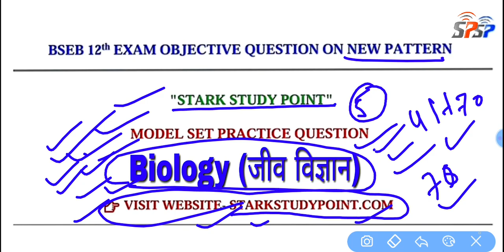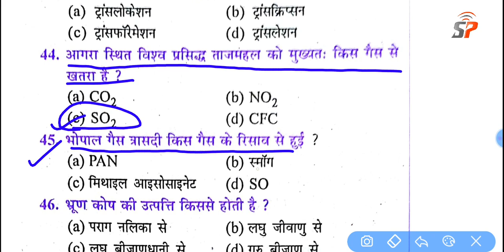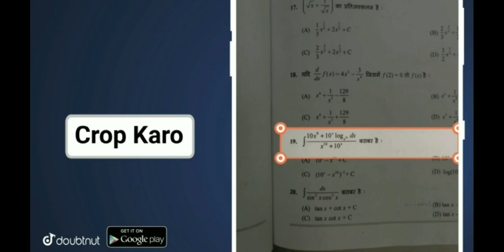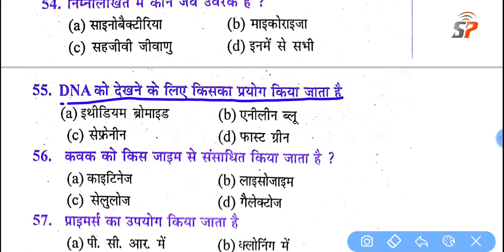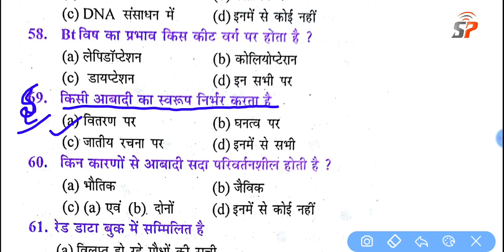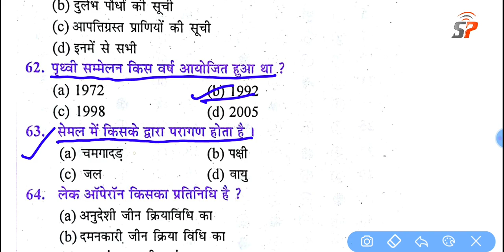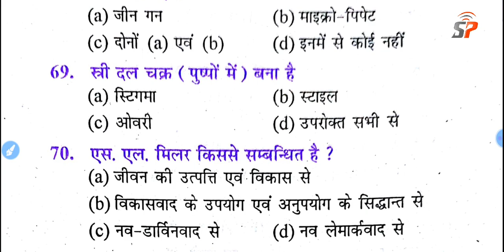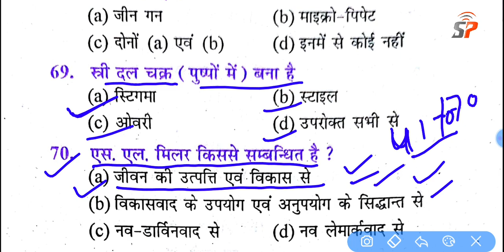12th Biology most vvi Objective Question, Class 12th Exam 2022 Biology जीव विज्ञान का VVI प्रशन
12th Biology most vvi Objective Question, Class 12th Exam 2022 Biology जीव विज्ञान का VVI प्रशन

GB sir, NJ sir, Akansha Ma’am aur Prince sir jaise Kota ke aur bhi top teachers ke courses aur video lectures IIT-JEE aur NEET ke liye milenge Doubtnut App par, Ab ghar baithe karlo apni exams ki taiyaari pakki :D

More Features :
1) Saari important books milengi solved video solutions ke saath
2) Previous year papers, Important PDFs, Question Bank
3) Crash Course, Mock Tests, Quiz
4) India's biggest student's community
& much more

3 Crore se zyada bachho ka bharosa!!".

12th board exam 2022 Biology ka objective,
bihar board 12th exam 2022 Biology vvi objective mcq question,
class 12th board exam 2022 Biology ka important objective type question,
bseb 12th exam 2022 Biology ka important type objective question,
Bihar board 12th exam 2022 Biology ka model papers,
12th exam 2022 Biology ka model set paper,
Class 12th Biology vvi Objective Question, 12th Exam 2022 Biology ka important Objective Model Set
Class 12th Biology Most vvi Objective Type Question, 12th Biology ka Model Set Question 2022 Exam
12th Biology Important Objective Question, Class 12th Exam 2022 Biology ka Objective Model Set